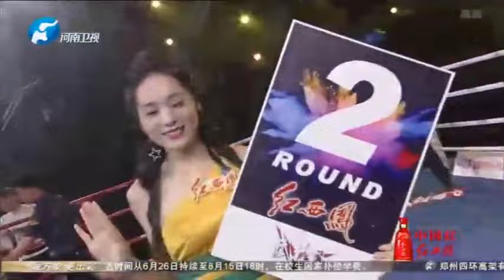王鵬飛對拼魏銳，奈何魏銳更勝一籌